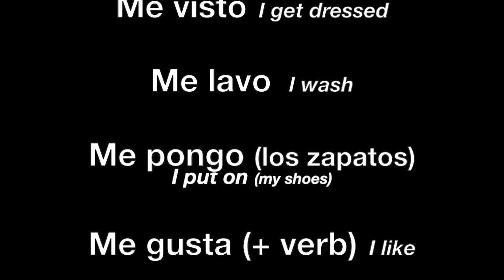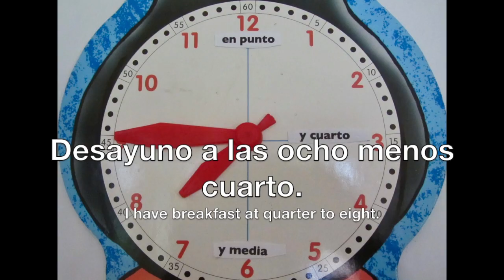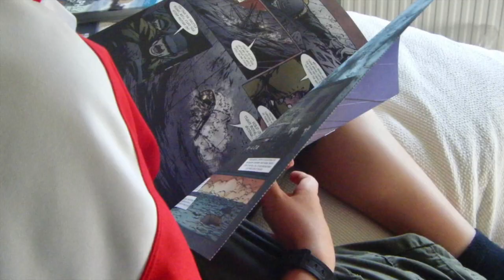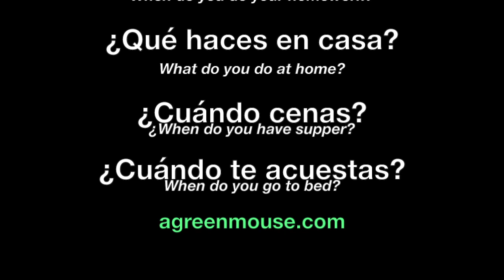Daily Routine in Spanish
Daily Routine in Spanish by @AGREENMOUSE1: A day in the life of Eduardo using reflexive verbs + time to talk about daily activities in the 1st person present tense. Questions and answers - ¿A qué hora te despiertas? Me despierto a ... ¿Cuándo desayunas? This video is supported by a free worksheet and an online quiz A Green Mouse Spanish